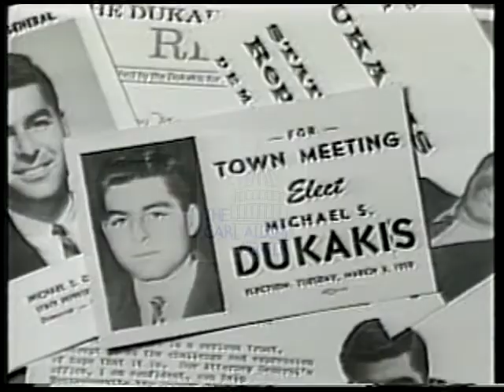Mike Dukakis [Democratic] 1988 Campaign Ad "Bio :60"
Mike (Michael Stanley) Dukakis, Democratic candidate for United States President. This 1988 campaign ad titled "Bio :60" shows V/O cand background, record as governor, taxes, budget, economy, day-care, jobs.

Creator: Payne & Co.

Location: United States

Format: 3/4" film; video/mp4

Extent: 1 minute 2 seconds

Subjects: Economy, Jobs
Contact The Carl Albert Congressional Research and Studies Center to purchase a non-watermarked high resolution digital file